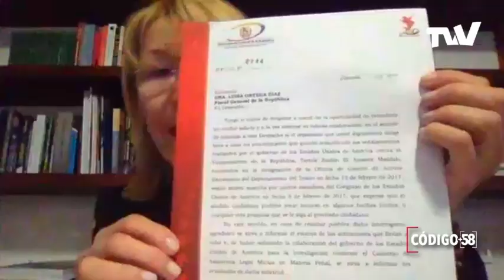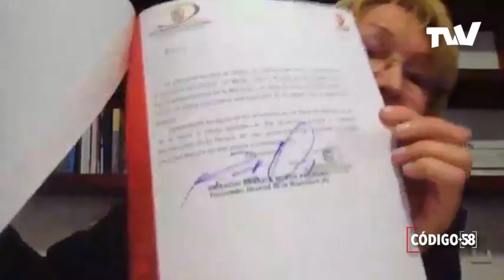"Hay testigos que comprometen a El Aissami con Hezbollah"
Código 58 es un programa en el cual revisaremos, analizaremos y cuestionaremos los hechos que realmente afectan a nuestro país en la actualidad.
Invitada: Luisa Ortega Díaz (Fiscal General de Venezuela).
Acompaña a Mariana Reyes a descifrar cada noche el código detrás de la noticia, de lunes a viernes a las 9:00 pm hora Este y 6:00 pm hora Pacífico, solo por TVVenezuela.
Sintoniza nuestro canal a nivel nacional en Estados Unidos 🇺🇸 a través de: Comcast, Spectrum, Bluestream, Atlantic Broadband, Sling TV y VIVOplay.